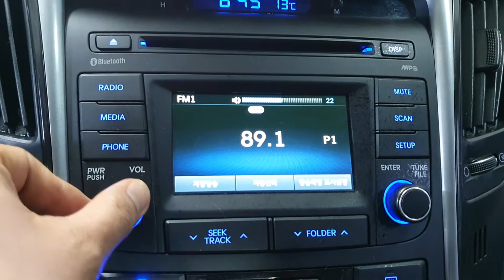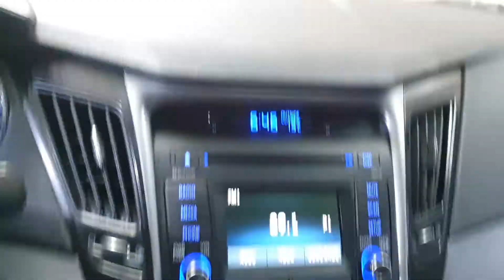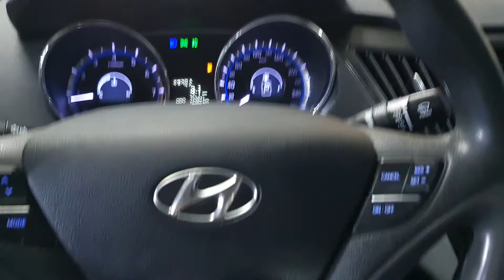2013 Hyundai YF Sonata 2WD A/T GASOLINE+REARCAM/571955